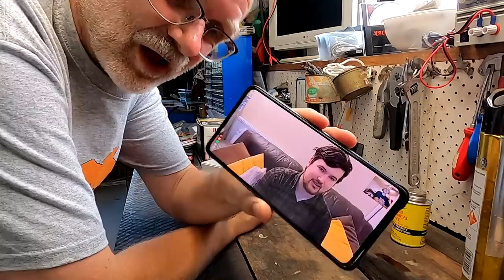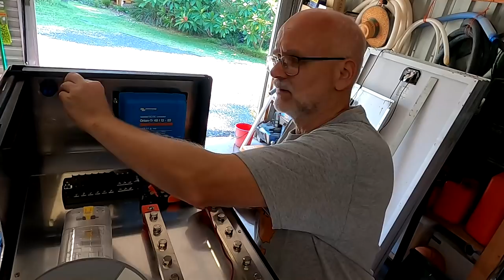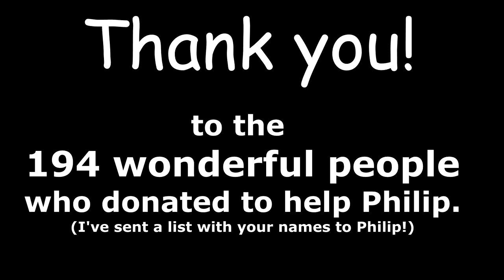Buy Philip a Charger - Are we finally there yet? Fundraising Result and Victron Energy Sponsorship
Do you remember Philip? The guy in the UK who upgraded the battery in his mobility scooter from lead acid to LiFePO4? We had this fundraising going for one day and over 190 people donated more then AU$5.300 to help him out to buy a proper charger.
@VictronEnergyBV  also stepped in and sponsored the charger so we could donate all the money towards the Multiple Sclerosis foundation in Australia.

Thank you to everyone who has donated and thank you to Victron Energy for sponsoring the charger!

- AU$5040.08 donated by 194 people via my website link
- AU$103.61 donated via Thanks button under the video
- AU$100 from the Off-Grid Garage

Take a live sneak peak at the Off-Grid-Garage in the Victron VRM World: